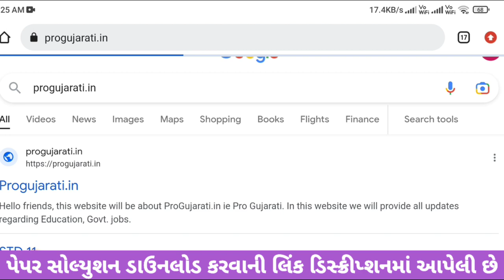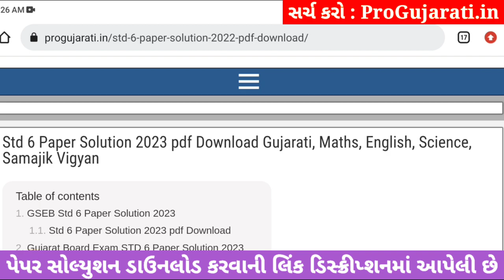STD 6 gujarati paper solution 2023 80 marks, Dhoran 6 gujarati paper solution 2023 dhoran 6 gujarati